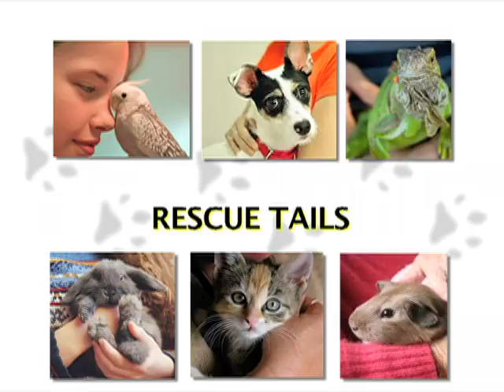Rescue Tails - Agatha the Dog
Meet Agatha! This sweet gal is sure to put a smile on your face. She loves to go for walks, is polite meeting both people and dogs, and has lots of love to give. Agatha dreams of a loving home for the holidays. Visit her today and make her dreams come true!